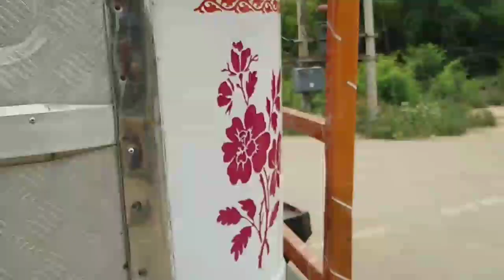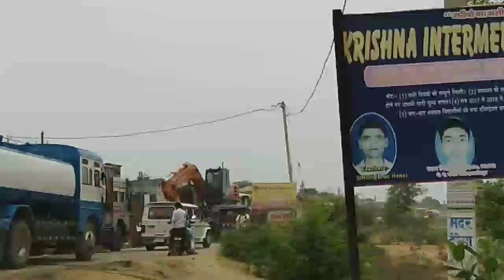सोनबरसा बक्सर में लगा भीषण जाम घंटों यातायात का परिचालन बाधित